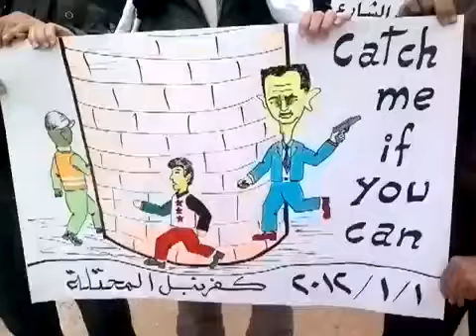1 1 Kafaranbel Idlib أوغاريت كفرنبل ادلب , مظاهرة في البراري وتحت الامطار